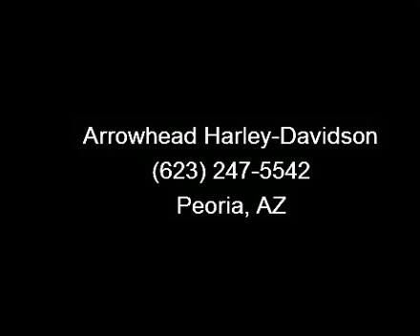2009 Harley-Davidson XL883L - Sportster 883 Low - Arrowhead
This bike is spotless. Super clean with loads and loads of accessories. Live to Ride air cleaner cover, timing cover, and primary cover. Kuryakyn tour grips, quick detach windshield, HD security, HD Flame pegs, HD Flame shifters, HD Flame brake pedal, back rest, slant mount plate, engine guard, saddle bags, and Rush slip on exhaust.